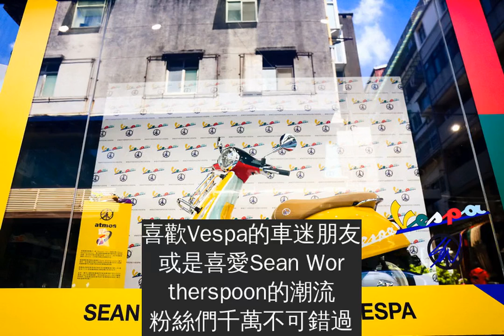PrimaveraSeanWortherspoon聯名特仕版@JUICE台北快閃展出！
即日起至8/23(日)，JUICE台北店點將限定展出PrimaveraSean Wotherspoon特仕版和當日發售的聯名鞋款Sean Wotherspoonx ASICS GEL-LYTE III OG，造福台灣潮流迷。現場也將開放拍照打卡，喜歡Vespa的車迷朋友或是喜愛Sean Wortherspoon的潮流粉絲們千萬不可錯過，趕快到 JUICE 台北，見證歷史性潮流的重要里程碑！現在關注@vespa_taiwan 與 @juicestoretw Instagram帳號，即有機會獲得Vespa限量好禮，快到 JUICE Taiwan IG貼文了解詳情！